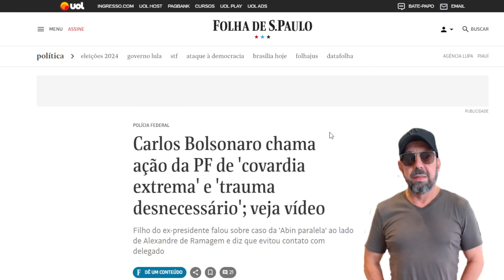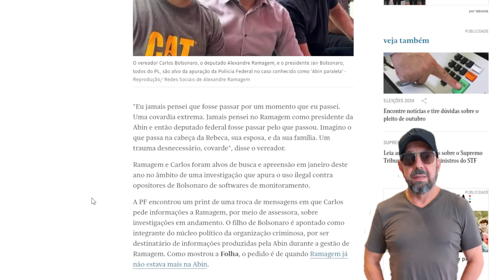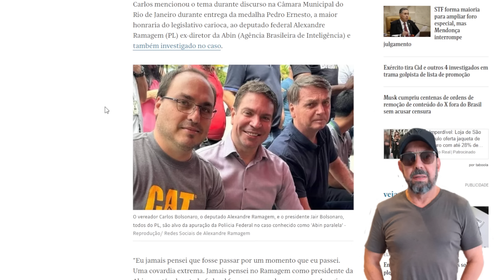Carluxo apela ao xororô!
Vendo o papai cada vez mais perto de ver o sol nascer quadrado e a vida milionária escoar pelo ralo, o filho 02 achou uma boa ideia se vitimizar.